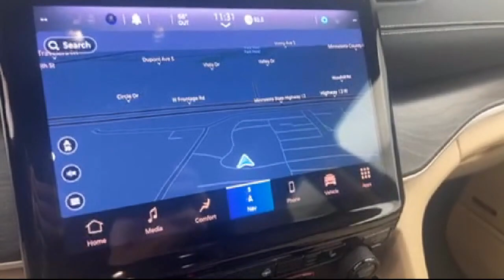2021 Jeep Grand Cherokee L Limited Sport Utility Burnsville Shakopee Prior Lake Apple Valley Eag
2021 Jeep Grand Cherokee L Limited Sport Utility Stock Number: UT71838A Vin:1C4RJKBGXM8171873.

Park Chrysler Jeep is proudly serving our friends and neighbors in Burnsville, Shakopee, Prior Lake, Apple Valley, Eagan, and Minneapolis. or give us a call at for more information about this or any of our other vehicles.
Park Chrysler Jeep1408 Highway 13 W